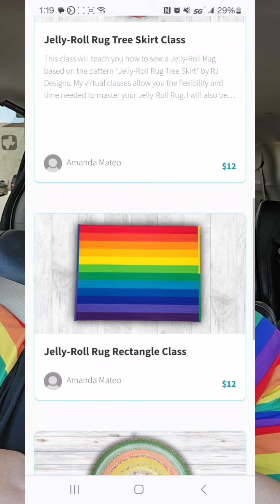HELLO EVERYONE! I have a major update on my virtual Jelly-Roll Rug sewing classes!